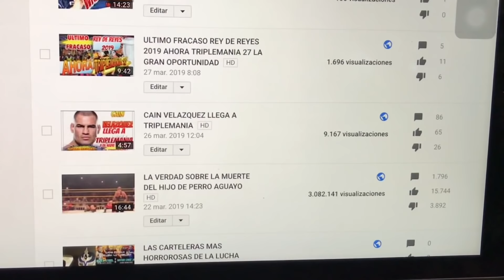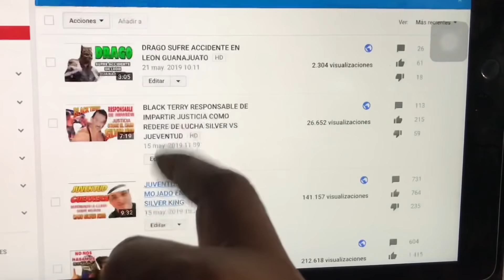LA VERDAD SOBRE LA MUERTE DE EL HIJO DEL PERRO AGUAYO EN TIJUANA